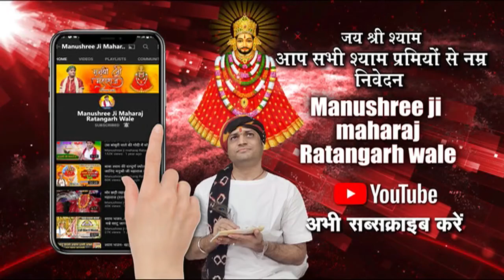श्याम बाबा ने निभाया अपनी माँ को दिया हुआ वचन | मनुश्री जी महाराज ( रतनगढ़ वाले )